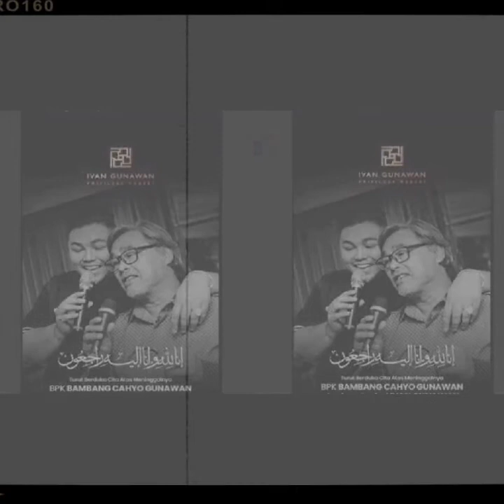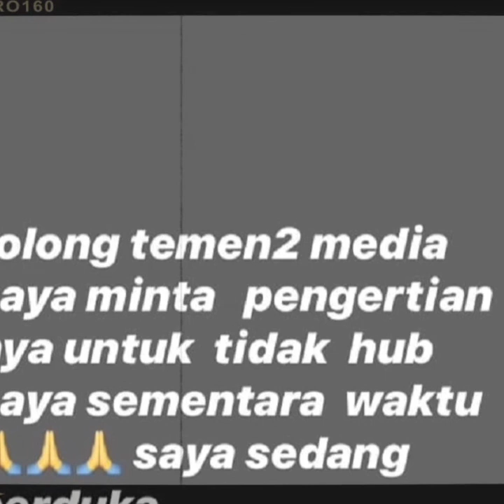BERITA DUKA, AYAH IVAN GUNAWAN TUTUP USIA